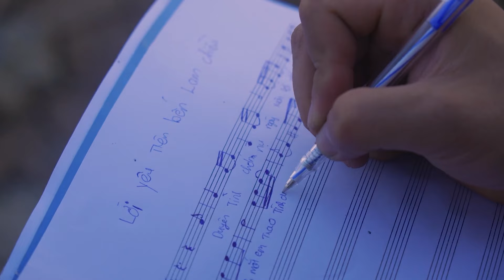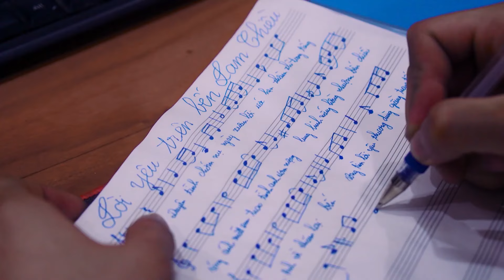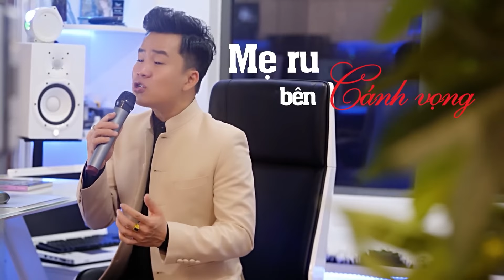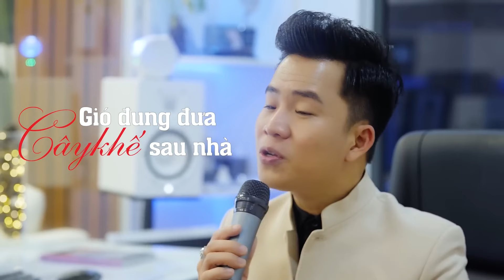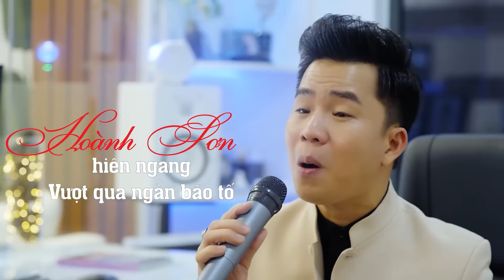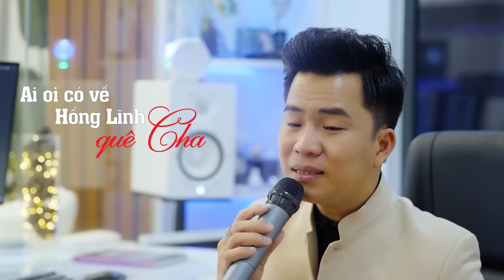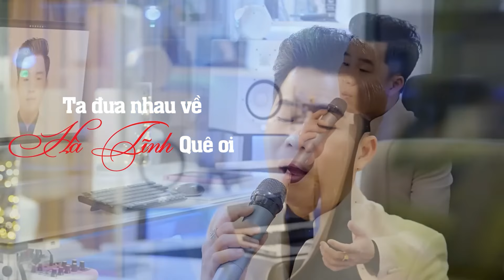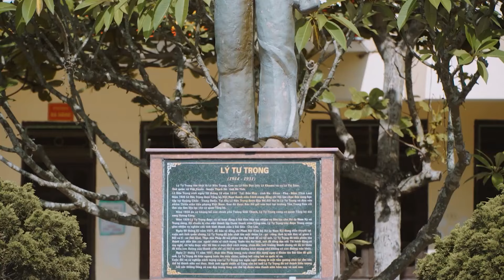THANH TÀI & 20 Ca Khúc Dân Ca Xứ Nghệ Đốn Tim Người Nghe | Giọng Hát Xứ Nghệ Ngọt Ngào Vạn Người Mê